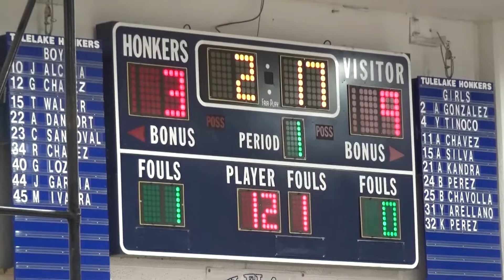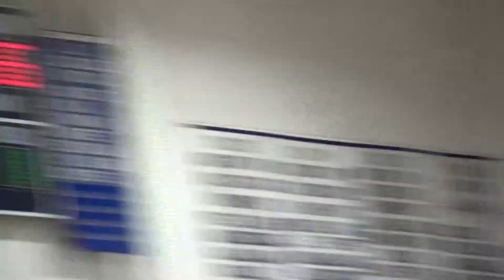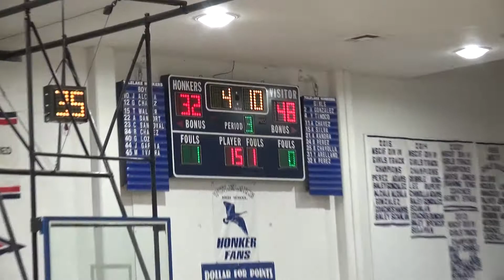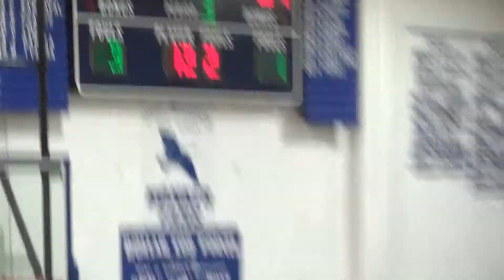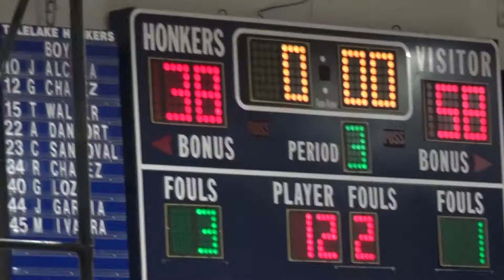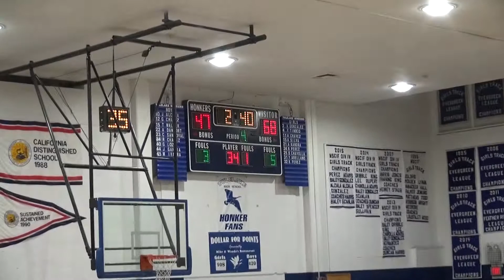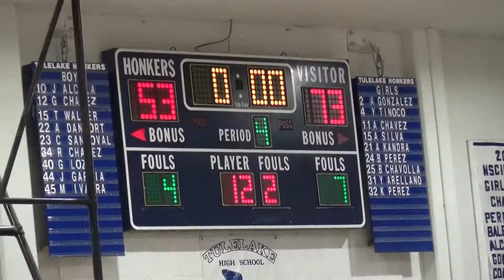Tulelake Basketball Boys Butte Valley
Tulelake hosts the Butte Valley Bulldogs on 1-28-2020